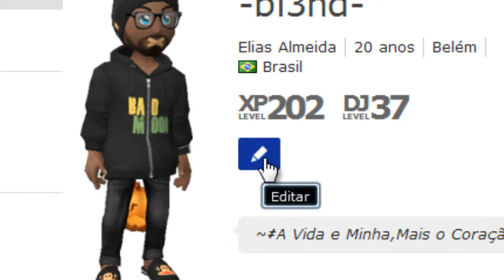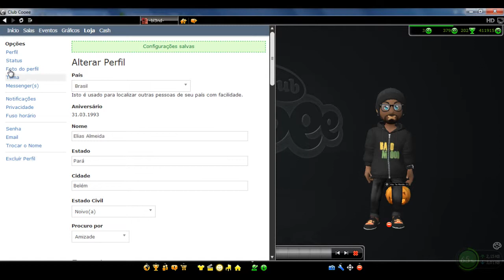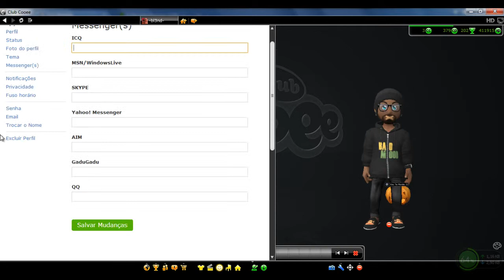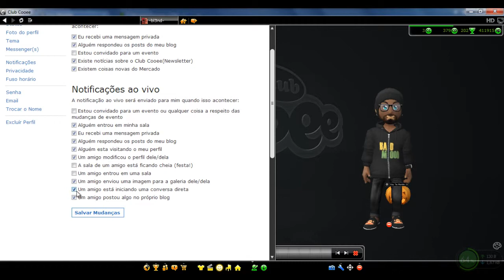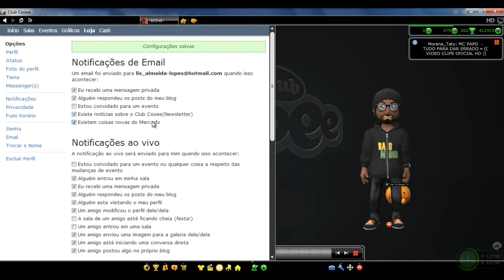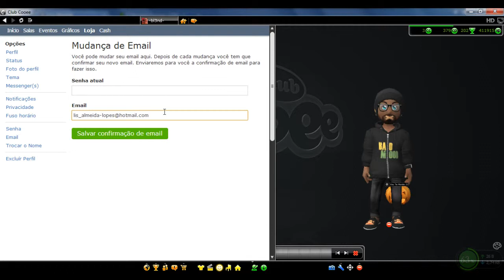Como usar as configurações do club cooee (Parte 1)